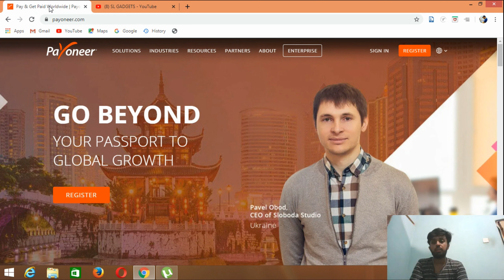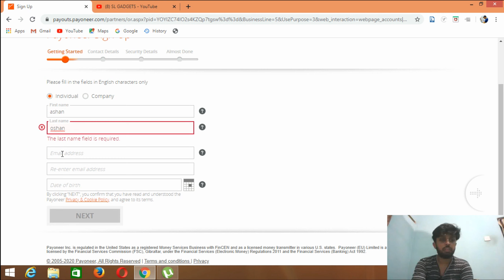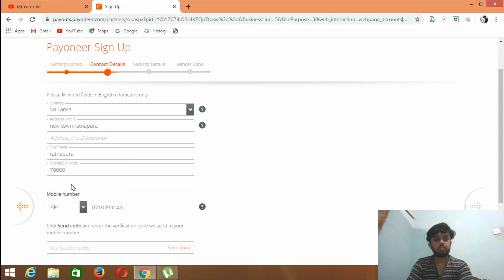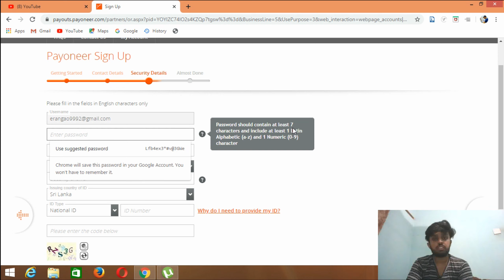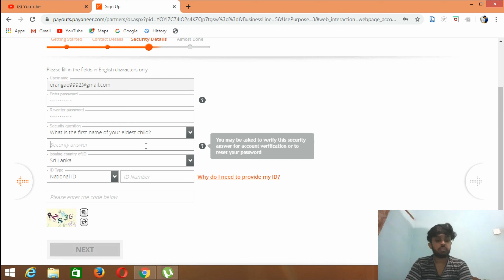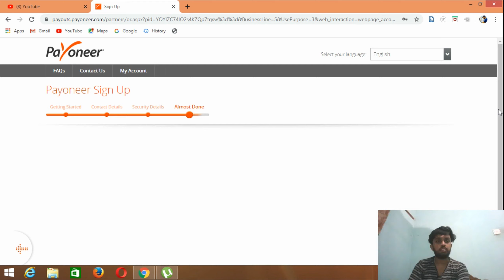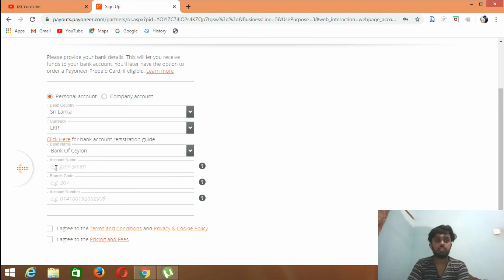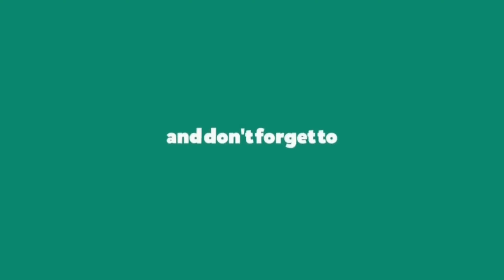How to create payoneer account-(Sinhala)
Today i'll show you how to create a payonner account for sri lanka.

SL GADGETS.

payoneer sinhala
payonner account
payoneer sri lanka
payonner 2020
how to
payonner to bank account